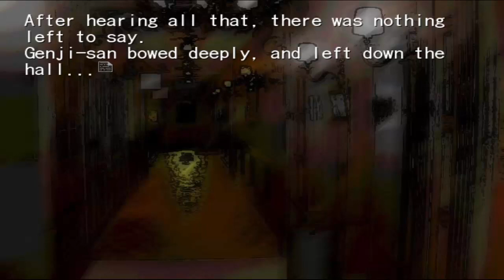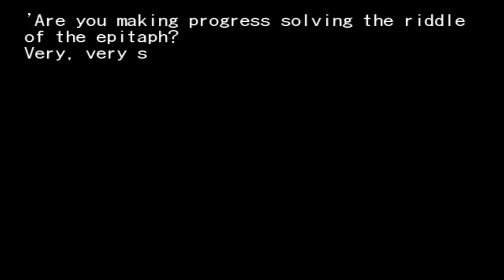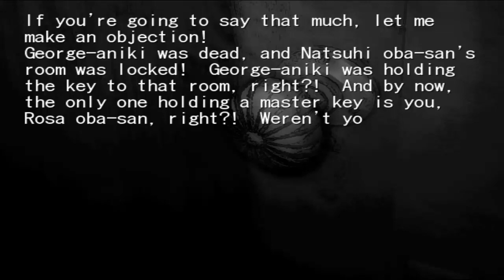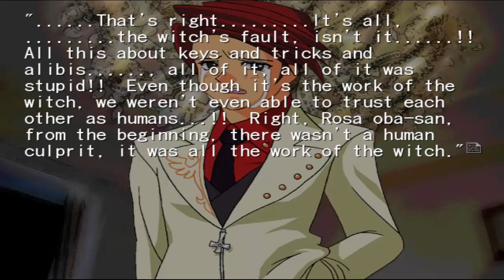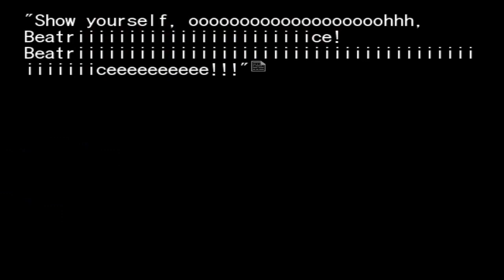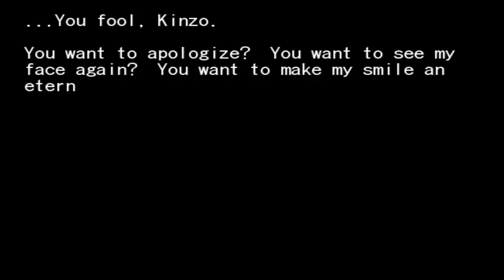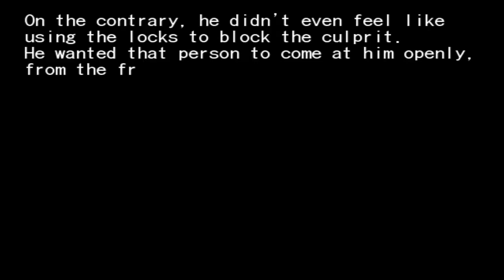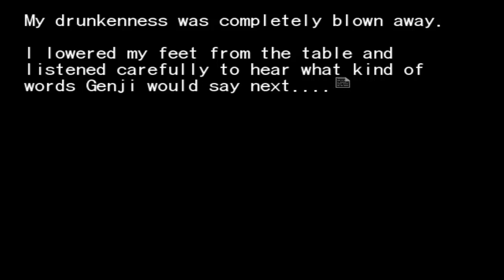Umineko When They Cry Episode 82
WOW ROSA!